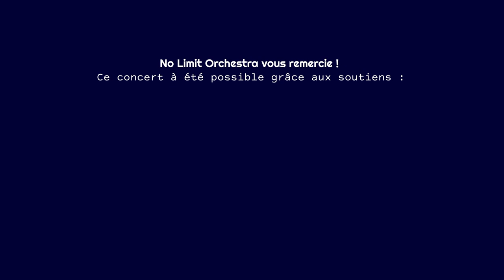Princesse Mononoke OST Tales Of Ashitaka - ♫ - No Limit Orchestra Chamber Ensemble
Music From Princess Mononoké : Tales Of Ashitaka interpreted by the No Limit Orchestra Soliste Chamber ensemble.

Special thanks to City of Soufflenheim.

Special thanks to Magasins Arpèges Armand Meyer.

🇫🇷 Musique de Princesse Mononoké : Tales Of Ashitaka par le No Limit Orchestra Chamber Ensemble.

Un grand merci à la ville de Soufflenheim.

Un grand merci aux magasins Arpèges Armand Meyer.

Musiciens :
Violon : Laurane Petin
Piano : Sarah Zajtmann

Ingénieur du son :
Thomas Appenzeller

Prise vidéo :
Grégory Massat

Lumières :
Ludovic Louis

Direction artistique :
Frédéric Durrmann